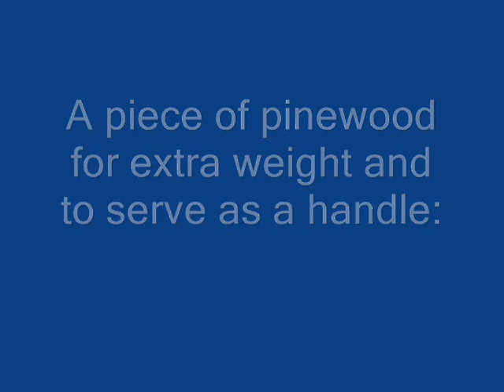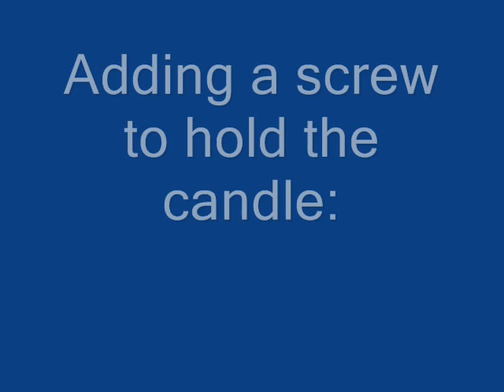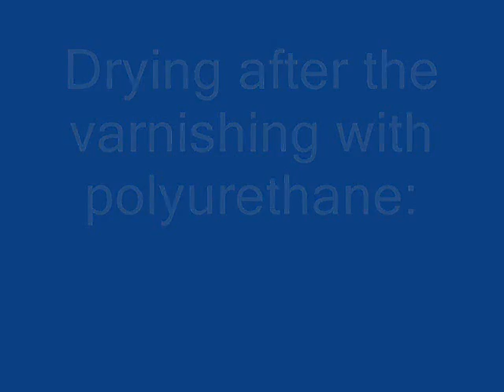A Quick and Simple DIY Candlestick from Spalted Beech and Pine Wood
Audio: Candlemass - Black Candles  ;)